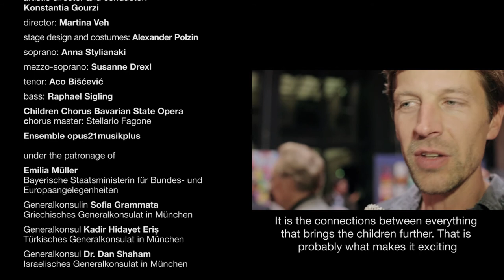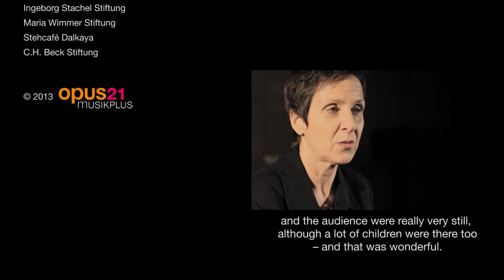flying carpet 2013 - Odyssey (Trailer)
opus21musikplus

fliegender teppich 2013 - Odyssee

Drei Kurzopern für Kinder, Jugendliche und Erwachsene
nach einer Idee von Konstantia Gourzi

Sinem Altan (Türkei) - Lotus-Insel
Amos Elkana (Israel) - The Journey Home
Giorgos Koumendakis (Griechenland) - Omiros-Orimos

Uraufführung am 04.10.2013 / Gasteig München

flying carpet 2013 - Odyssey

Three Short Operas for children, youths and adults
based on an idea of Konstantia Gourzi

Sinem Altan (Turkey) - Lotus-Insel
Giorgos Koumendakis (Greece) - Omiros-Orimos

World premiere octobre 4, 2013 / Gasteig Munich

An opera project of
opus21musikplus

artistic director and conductor: Konstantia Gourzi

director: Martina Veh
stage design and costumes: Alexander Polzin
soprano: Anna Stylianaki
mezzo-soprano: Susanne Drexl
tenor: Aco Bišćević
bass: Raphael Sigling
Children Chorus Bavarian State Opera
chorus master: Stellario Fagone
Ensemble opus21musikplus

Emilia Müller, Bayerische Staatsministerin für Bundes- und Europaangelegenheiten
Generalkonsulin Sofia Grammata, Griechisches Generalkonsulat in München
Generalkonsul Kadir Hidayet Eriş, Türkisches Generalkonsulat in München
Generalkonsul Dr. Dan Shaham, Israelisches Generalkonsulat in München

Landeshauptstadt München Kulturreferat
Kulturfonds Bayern
Ausländerbeirat München
Onassis Foundation
Aegean - a star alliance member
Hochschule für Musik und Theater München
Bayerische Staatsoper
işbank
Christoph und Stephan Kaske Stiftung
Kooperation mit BR KLASSIK und THE ELLMON

Susanne Wamsler
Ingrid Werndl-Laue Stiftung
Griechische Akademie e.V.
Paros Taverna
Garden Club of Bavaria
Herrn und Frau Profs. Nickl
Dr. Robert Schmucker
Stadtsparkasse München
Ingeborg Stachel Stiftung
Maria Wimmer Stiftung
Stehcafé Dalkaya
C.H. Beck Stiftung

klangmalerei.tv
mit freundlicher Unterstützung von: Agnieszka Schneider (BR-KLASSIK)